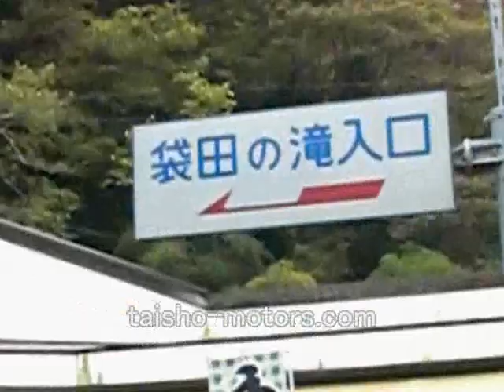~トライク祭り~ 袋田の滝